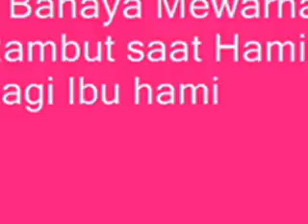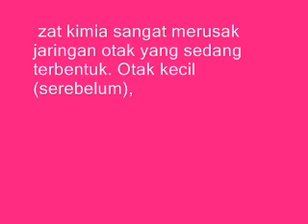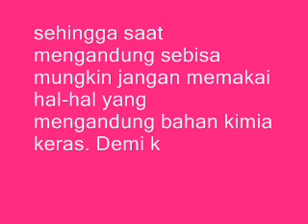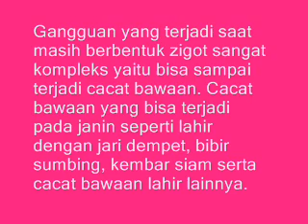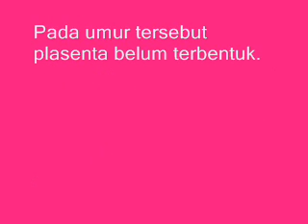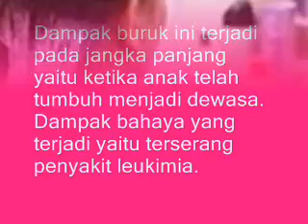5 Bahaya Mewarnai Rambut saat Hamil Bagi Ibu hamil dan Janin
5 Bahaya Mewarnai Rambut saat Hamil Bagi Ibu hamil dan Janin

  1. Gangguan pertumbuhan sel-sel saraf janin

Gangguan kehamilan pertama yang akan anda hadapi adalah gangguan sel saraf janin. Bahan kimia yang terkandung pada pewarna akan masuk kedalam tubuh ibu melalui pori-pori kulit
tercemar bahan kimia dan akhirnya akan sampai pada janin karena janin mendapat suplay sari-sari makanan dan oksigen dari darah. Suplai makanan janin tercemar racun zat kimia sehingga pertumbuhan sel-sel saraf janin terganggu dan tidak sempurna.

2. Gangguan pada pembentukan sel otak janin

Zat kimia yang ikut masuk kedalam tubuh ibu akan mempengaruhi pembentukan sel otak janin karena zat kimia tersebut ikut masuk kedalam tubuh janin. Saat otak janin mulai terbentuk, zat kimia sangat merusak jaringan otak yang sedang terbentuk. Otak kecil (serebelum), lapisan otak besar (korteks serebri), sistem limbik (pengatur emosi), penghubung otak kiri dan kanan (korpus kalosum), ganglia basalis dan batang otak itulah bagian otak yang biasanya terjadi gangguan akibat zat kimia yang berbahaya. Jika masih janin saja sudah terjadi gangguan otak tentunya sebagai ibu sangat sayang dengan kesehatan janin, sehingga saat mengandung sebisa mungkin jangan memakai hal-hal yang mengandung bahan kimia keras. Demi keselamatan dan kesehatan janin.